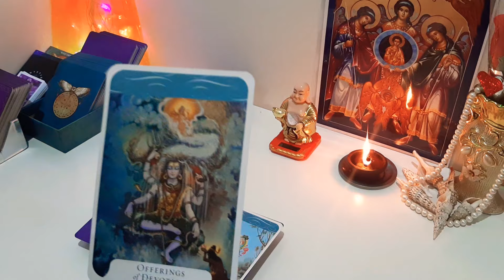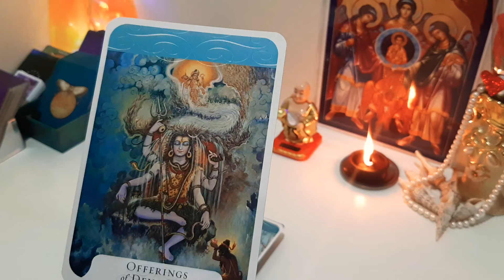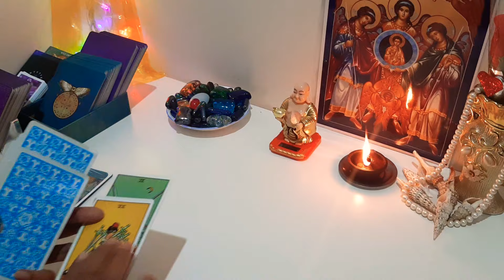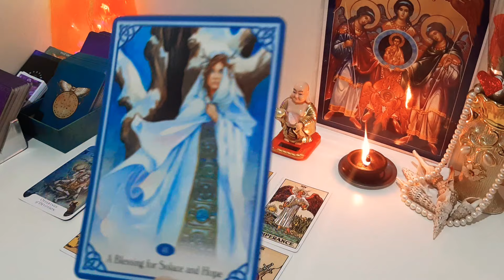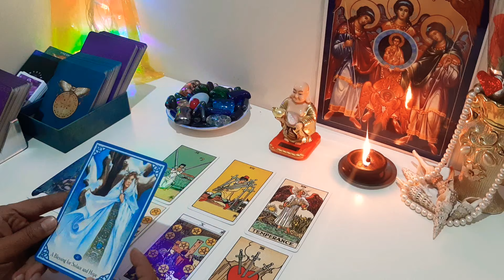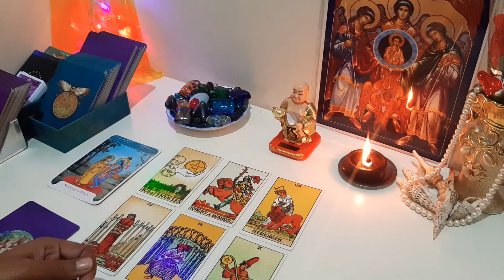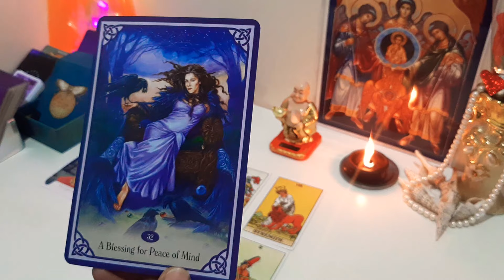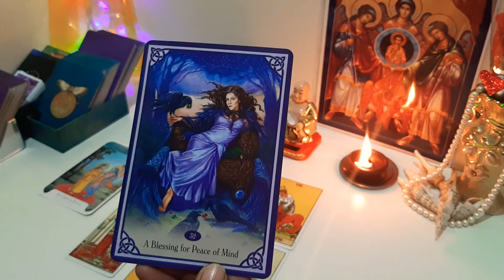एंजल ब्लेसिंग्स क्या मिल रही है? आपको आज क्या करना चाहिए? एक कार्ड चुनें। टाइमलेस रीडिंग